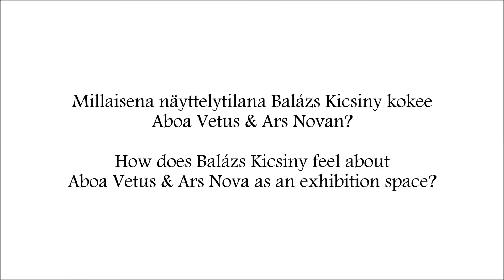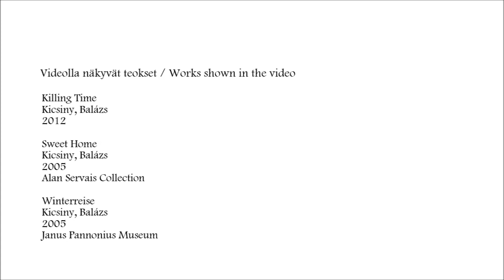Balázs Kicsiny - taiteilija arvoitusten takana, nro I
Balázs Kicsiny kuvailee kesäkuussa avattavaa No News from NowHere -näyttelyään. Millaisia ajatuksia näyttelytila taiteilijassa herättää?